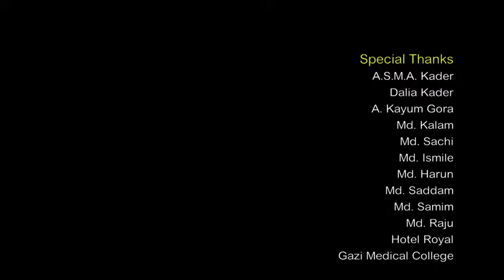Very sweet song Binoy.dubrajpur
Really good song